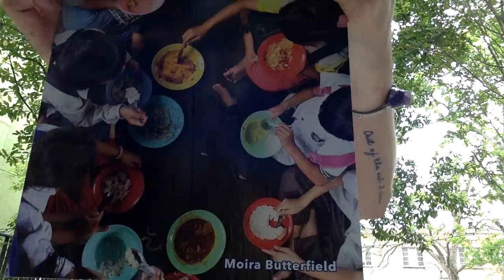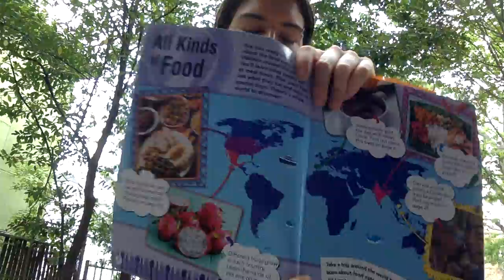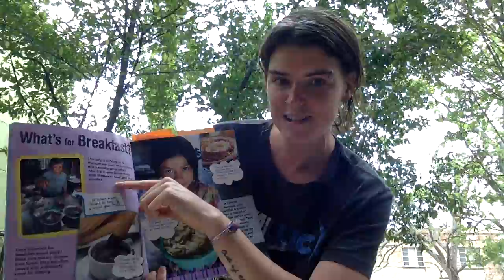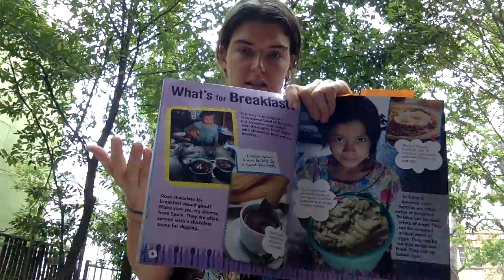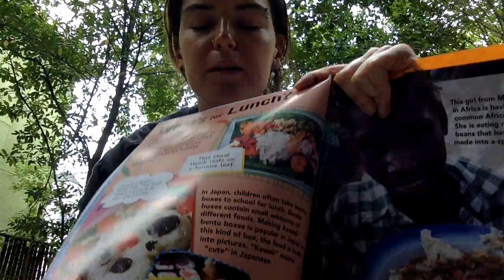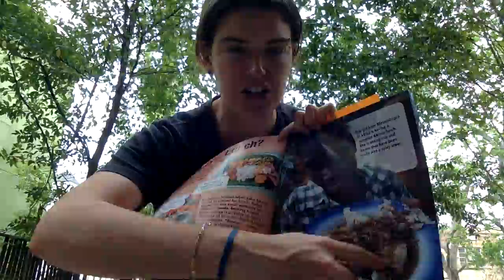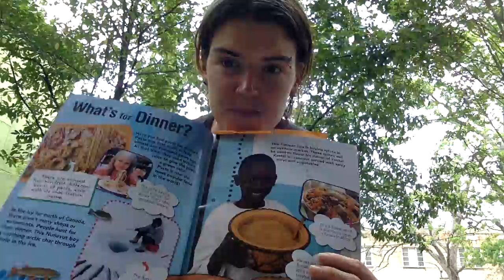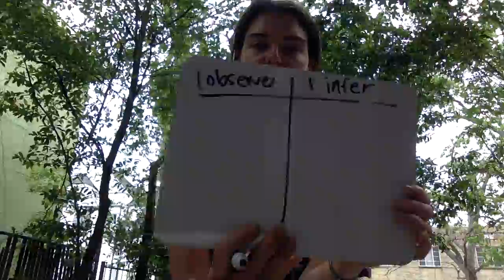Read aloud_ Part 1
Here is the read aloud for Tuesday!